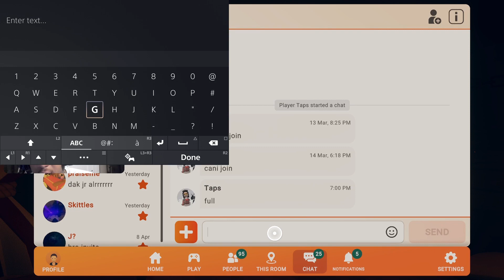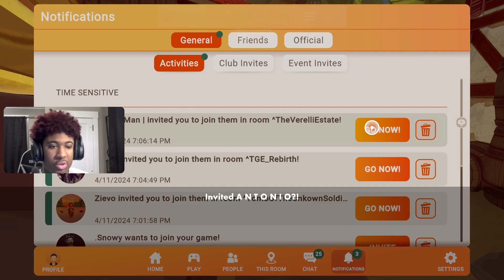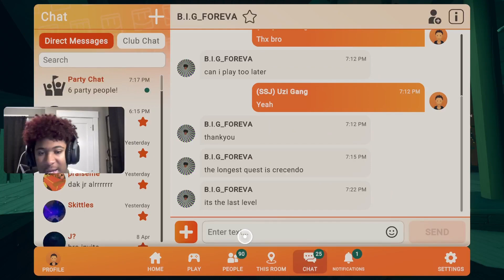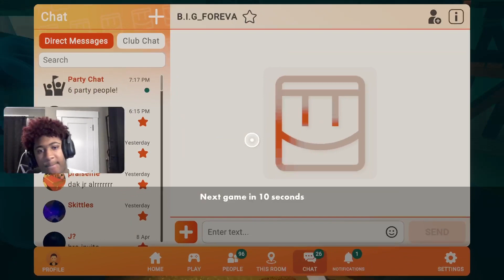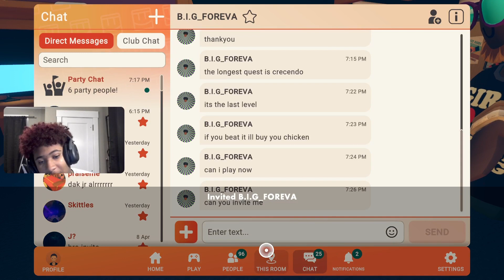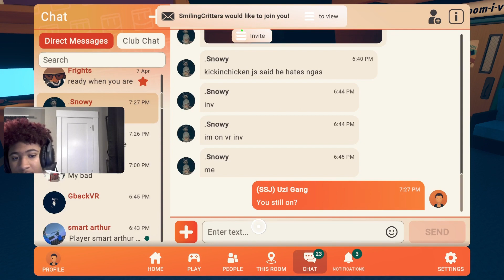Doing Isle Of The Lost Skulls For The Weekly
THUMBNAIL MADE BY @Frightenskullz